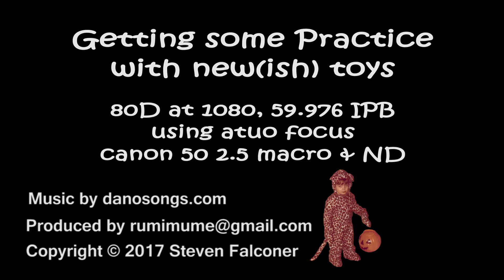Flowers & Bee (Spring 2017)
Testing out some gear and techniques.
Shot with a canon 80D at 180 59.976 IPB using auto focus with a canon 50mm f2.5 macro.
Edited with Adobe premiere pro trying out warp stabilizer,  time remapping & lumetri.

I don't claim to be good at these things, which is why I'm practicing.